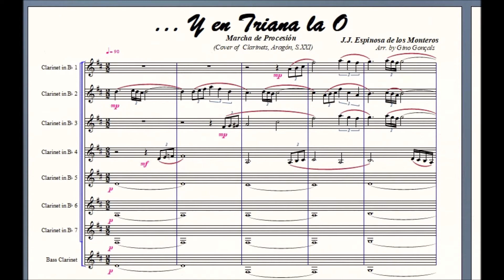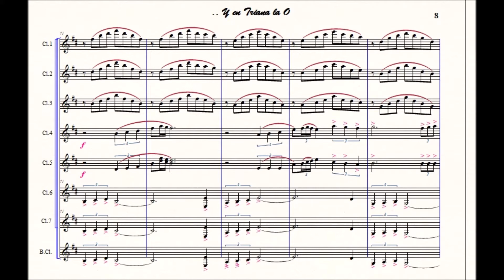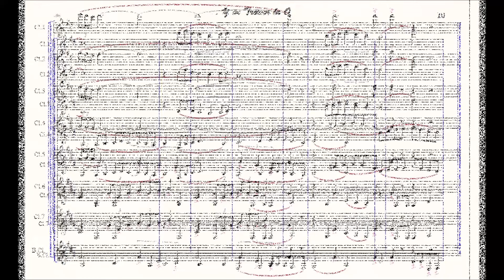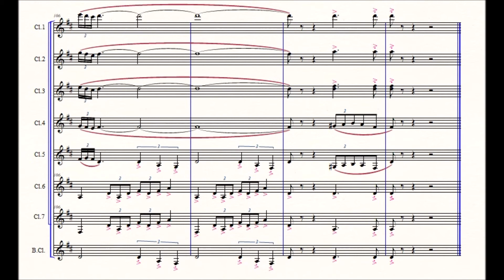...Y en Triana la O - J.J. Espinosa de los Monteros - Set of Clarinets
Cover of Clarinets: 7 Clarinets Bb + Clarinet Bass.
Scores PDF Set of Clarinets "4shared"kupdf"SlideShare"kupdf"caja-pdf"
Music with work and sound "finale 2011".